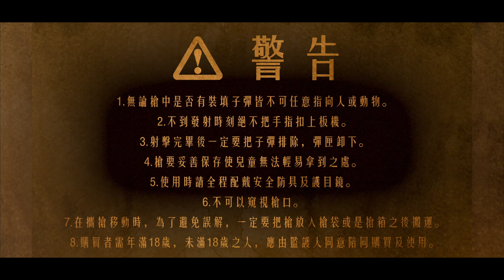【Airsoft＃63】步槍也能轉槍？介紹西部經典 M1892 槓桿式步槍 | Marushin Winchester M1892 Lever-Action Rifle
我相信玩過碧血狂殺的觀眾
都會有一個牛仔夢
帶著雙槍左輪配上馬槍
騎著名駒
盡情的在草原奔馳
今天我們就要來介紹
西部時代非常有名的
M1892 槓桿式步槍

Made by Marushin - Winchester M1892 Lever-Action Rifle
而這把由 Marushin 所生產的 Winchester M1892 槓桿式步槍
除了擁有非常精美的外觀
另一大特點就是
它可以 ”轉槍“！
那怎麼轉呢
就由我為各位在影片中做介紹
大家一起來看看吧～

🔥🔥🔥 BRINYTE 戰術手電筒新選擇🔥🔥🔥

⚠️  警  告 ⚠️
1.無論槍中是否有裝填子彈皆不可任意指向人或動物。

2.不到發射時刻絕不把手指扣上板機。

3.射擊完畢後一定要把子彈排除，彈匣卸下。

4.槍要妥善保存使兒童無法輕易拿到之處。

5.使用時請全程配戴安全防具及護目鏡。

6.不可以窺視槍口。

7.在攜槍移動時，為了避免誤解，一定要把槍放入槍袋或是槍箱之後搬運。

8.購買者需年滿18歲，未滿18歲之人，應由監護人同意陪同購買及使用。
Airsoft
Marushin Winchester M1892 Lever-Action Rifle
還沒看過上一集介紹影片的觀眾
連結在下方👇🏻👇🏻👇🏻
▶【Airsoft＃62】Marui 極致變態的氣化效能（這集有辦抽獎喔！）| Tokyo Marui HI-CAPA 5.1 Gas Blowback GBB